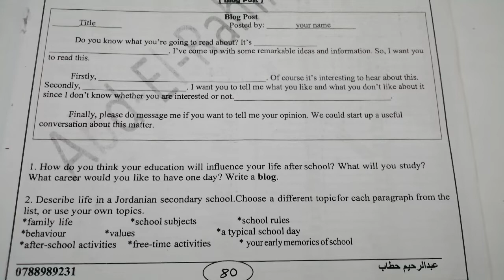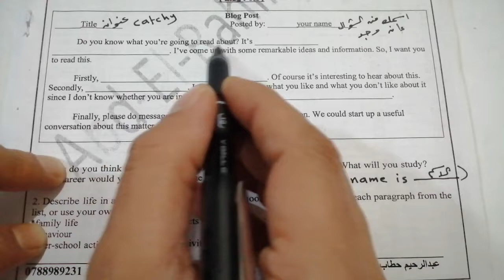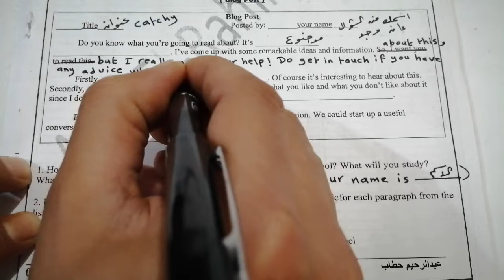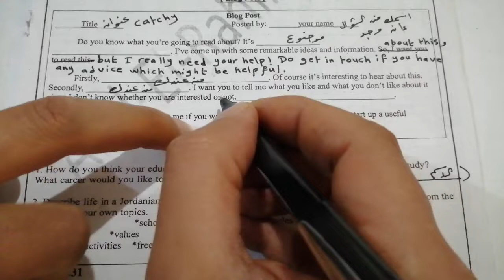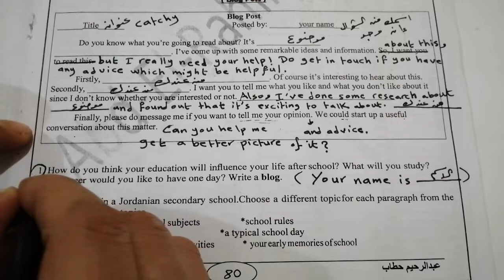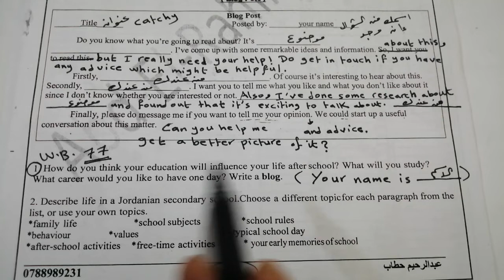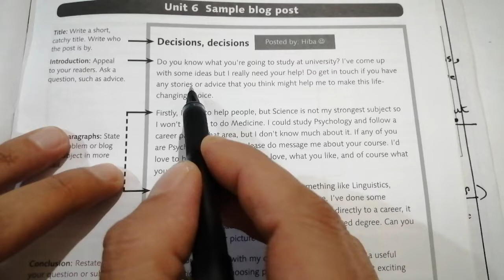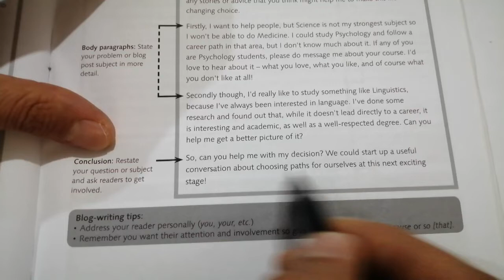Writing: How to write a blog post? Tawjihi 2021 كتابة المدونة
الدوسية ص 80
blog / blog post / blogger / writing online diary / Toefl writing / ielts writing
التوجيهي الأردني 2021 النظام الجديد / Tawjihi Jordan 2021
أفضل شرح لمادة الانجليزي لطلاب التوجيهي الأردني في الأردن 2021